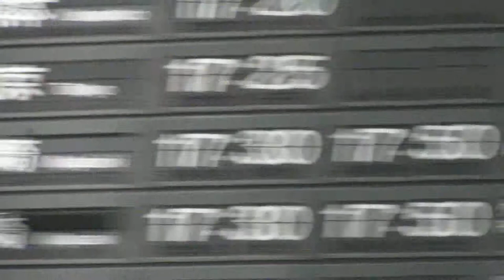大阪伊丹空港 出発案内 反転フラップ式案内表示機 北ターミナル 2019/5/19 その2